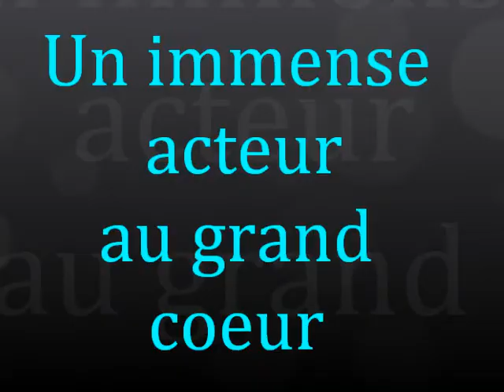Montage sur mon acteur préférée Jean Michel Tinivelli!!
montage photos sur Pink (Just Give Me A Reason)